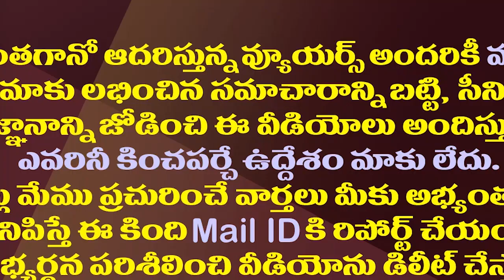చంద్రబాబుకు ఢిల్లీ పెద్దల పిలుపు..టీడీపీ మీడియాకు పండుగే| Central Govt Called Chandrababu To Delhi